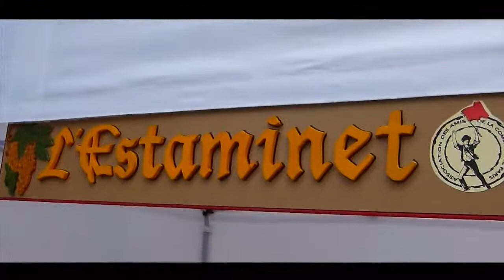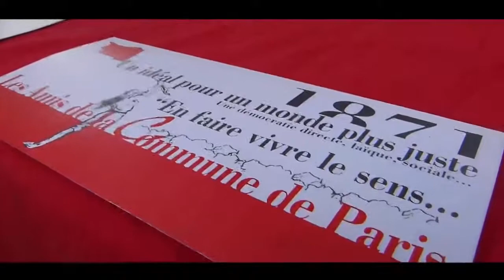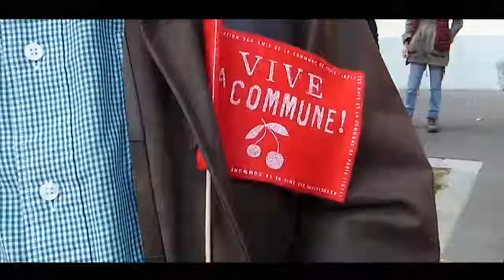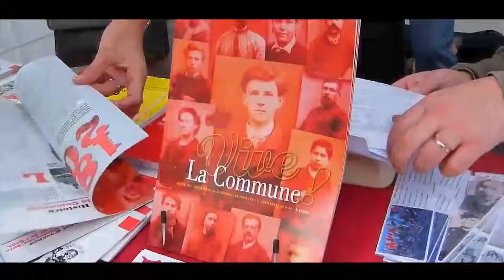Fête de la Commune de Paris 2012 | samedi 29 septembre 2012 -14h30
Le 29 septembre prochain, l'association des amis de la commune de paris 1871 (place de la Commune de Paris) ont fêté la révolution du printemps 1871. (Place de la
Commune, Paris 13ème, angle des rues de la Butte-aux-cailles et de l'Espérance. M° Place d'Italie ou Corvisart)

De la Commune, reste souvent le souvenir d'une capitale insurgée, d'une ville couverte de barricades et d'une guerre civile qui s'achève par la tragédie de la semaine sanglante, aux lueurs des incendies et aux bruits des fusillades accompagnant une répression massive. Pourtant, une œuvre sociale d'avant-garde est née pendant cette période, une période bien courte : 72 jours pour des mesures très importantes sur le chômage, sur l'autogestion ouvrière, sur l'école, sur la place des femmes dans la société, sur la paix, sur la guerre, sur la justice.

Il existe des parallèles avec la situation d'aujourd'hui et les combats menés pour défendre des avancées gagnées de hautes luttes pendant tout le XXe siècle, particulièrement pendant le Front populaire et à la Libération, avec le programme du Conseil national de la Résistance, et qui sont remises en cause par les héritiers et successeurs des versaillais.

Actualité de la Commune : la réhabilitation des communards

Programme de l'après-midi : 14h30 Nag'air 15H30 Riton la Manivelle, son orgue de barbarie et ses musiciens 16h30 La Chorale du Chœur Populaire de Seine-St-Denis 17h30 allocution 18H30 Serge Utgé-Royo avec son florilège de chansons de la mémoire sociale internationale de 1865 à nos jours

(Images/Montage) : t.h.